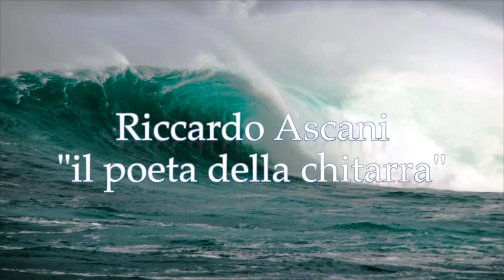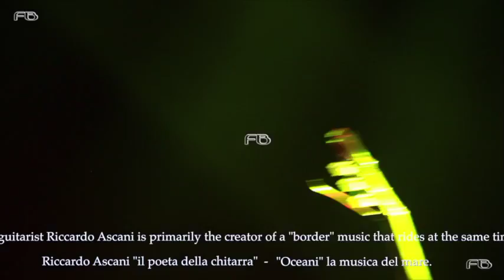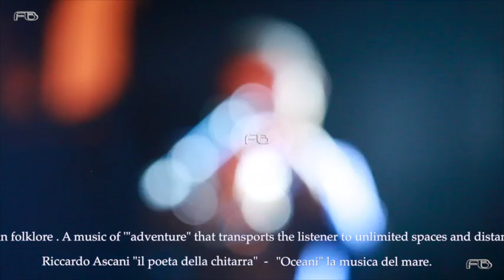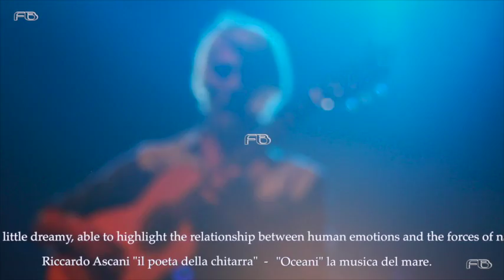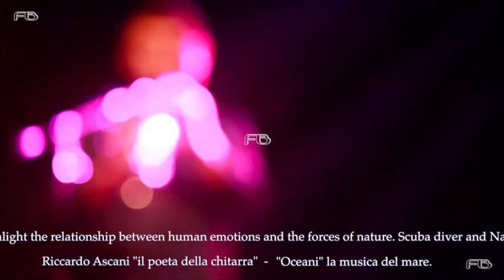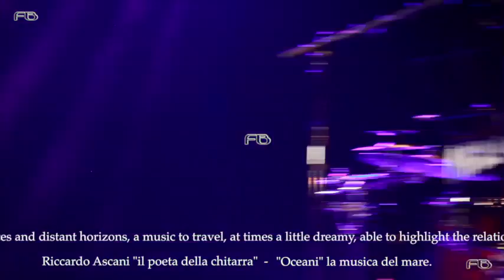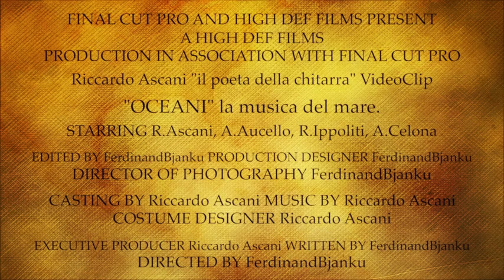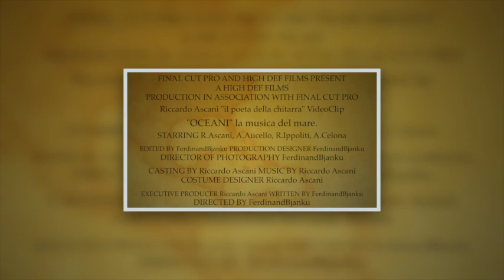VideoClipHD - Riccardo Ascani "il poeta della chitarra" - OCEANI "la musica del mare"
Riccardo Ascani "Il Poeta della chitarra" presenta "Oceani"
la musica che racconta il mare - The music of the Sea
l'opera: Internationally renowned guitarist Riccardo Ascani is primarily the creator of a "border" music that rides at the same time territories of jazz, chill-out, flamenco and Mediterranean folklore . A music of '"adventure" that transports the listener to unlimited spaces and distant horizons, a music to travel, at times a little dreamy, able to highlight the relationship between human emotions and the forces of nature. Scuba diver and Naturalist himself, the author dedicates this album to the defense of the sea and what it has always meant for the man: a barrier to navigate to discover new lands, a dive in the mystery that rekindles in us the "myth of Ulysses ", the explorer eager for new knowledge, the man fascinated by the unknown.
Riccardo Ascani "il poeta della chitarra"
"OCEANI" la musica del mare.
• Riccardo Ascani - chitarrista e compositore • Antonio Aucello - Sassofonista • Roberto Ippoliti - chitarra Flamenca • Attilio Celona - Percussioni.
Mercoledì 5 Agosto Oceani sbarca anche nel Lazio nella città di Anzio a Villa Adele. "Oceani" è un progetto musicale ideato da Riccardo Ascani, musicista di fama internazionale nonchè subacqueo naturalista. Allegoricamente paragonabile ad un cavallo libero di correre tra i confini del flamenco, del jazz e della chillout, "Oceani" racconta il mare in tutte le sue forme ed le sue mutazioni. Opera di contestazione ecologica come si evince dal brano "Last Whale" (L'Ultima Balena) che condanna a suon di musica la spietata caccia alle Balene ed ai Cetacei in generale, Oceani tiene però a chiudere in tono positivo, con un barlume di speranza, mantenendo vivo il sogno di un umanità capace di rimediare agli innumerevoli scempi commessi ai danni della Natura. E' proprio il connubio tra Uomo e Natura, tra l'animo sognante di "Ulisse", l'esploratore-tipo e la forza degli elementi quali il vento e le onde a guidare costantemente chi ascolta, traccia dopo traccia, verso infiniti orizzonti oceanici dove il mutamento, inteso come divenire incessante, è la natura stessa delle cose che procedono secondo il loro ciclico percorso. Con Ascani si esibiranno gli interpreti Antonio Aucello, Roberto Ippoliti ed Attilio Celona.
Photographer FreeLance
FerdinandBjanku 2015